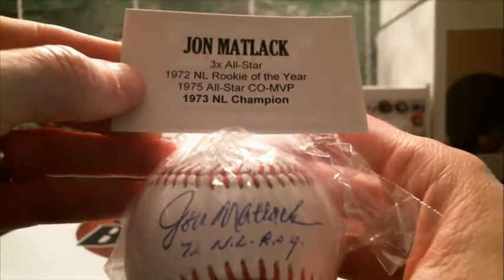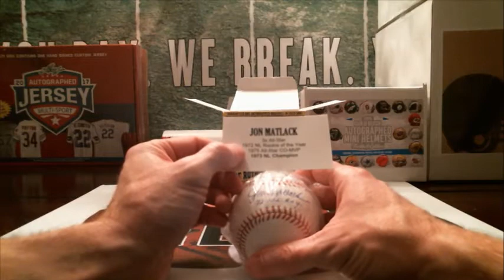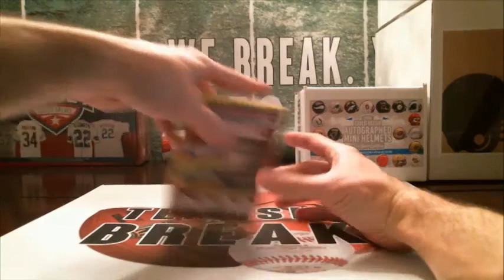2/11/18 - 2018 Hidden Treasures Autographed Baseball 1 Box Break